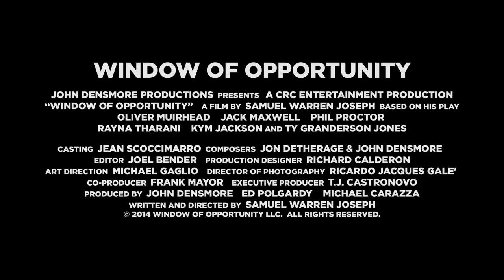A Film from John Densmore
THE DOORS' drummer talks about his film, Window Of Opportunity, a darkly comic thriller about corporate corruption. Watch the trailer - then stream the movie and get a digital signed picture of John signed to your name.